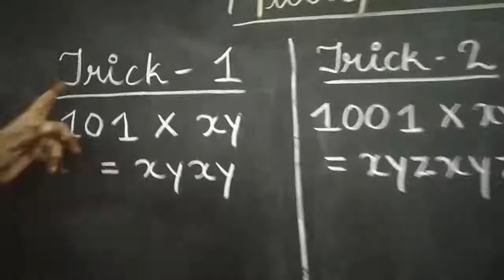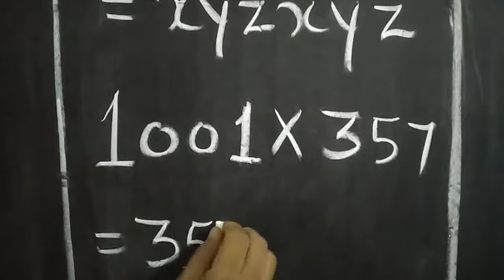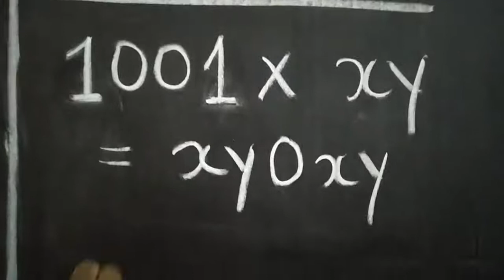Multiplication Short Tricks | Mathematics Tricks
Hello Everyone!!